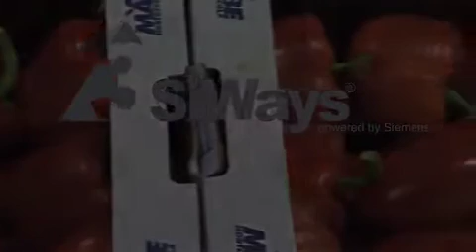Delta robot.m4v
Een volledig met siemens onderdelen opgebouwde robot.
Snel , stevig , accuraat, betrouwbaar, onverslijtbaar en eenvoudig instelbaar, zijn de woorden die bij deze robot horen